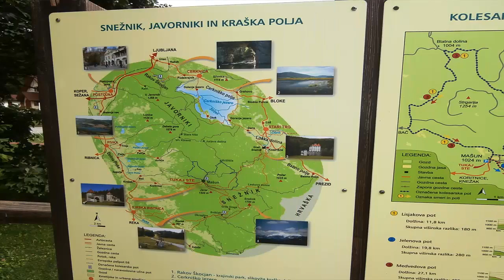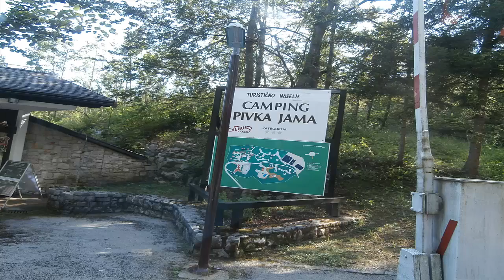Izlet u Sloveniju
Dvodnevni izlet u Sloveniju, pri čemu su obiđeni stari lovački grad u Mašunu, dvorac Snežnik, Postojnska jama, Predjamski grad- dvorac, Dvorac Rihemberk u Braniku. Boravili smo u prekrasnom kampu Pivka Jama.

Glazba je tema iz filma Posljednji Mohikanac.